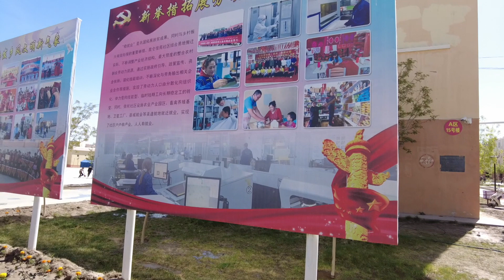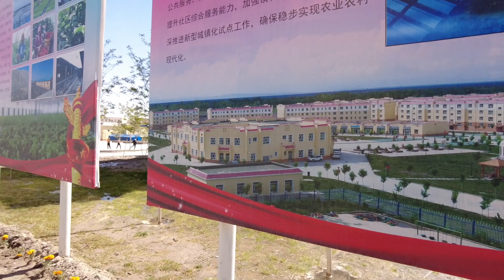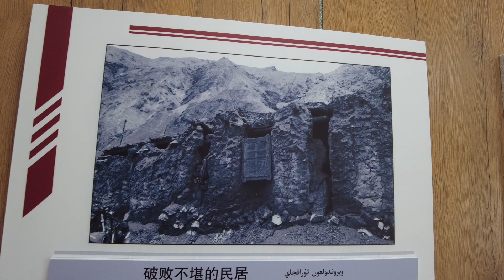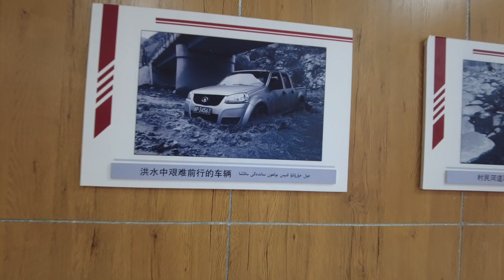Visiting a Kyrgyz village in Xinjiang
Join me on a tour of a Kyrgyz village comprised of people who migrated down from their mountainside villages